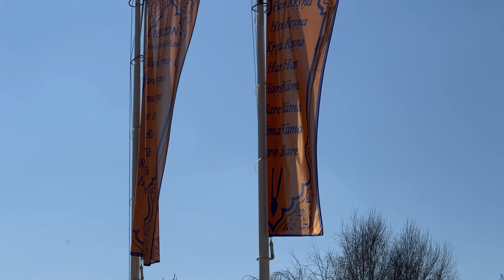Helyezd magadat "kényelembe"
Bhaktipāda Gosvāmī